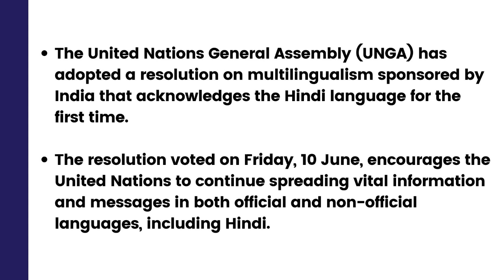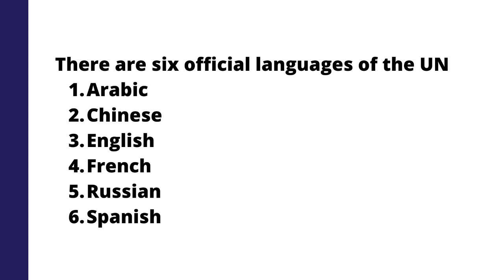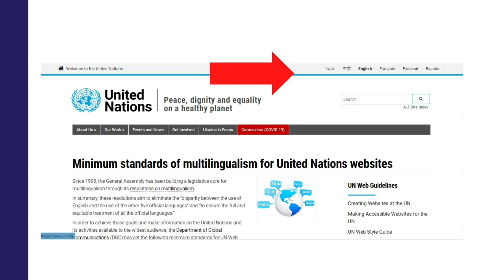Hindi mentioned for the first time in the UN resolution | Pround moment for India